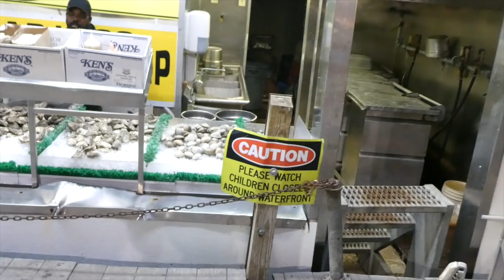Hoa Thịnh Đốn - Washington DC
Đây là những đoạn clip còn xoát nhưng không làm video được. Các bạn xem cho vui nhé.

Some of the short clips from my business trip to Washington DC. Not enough to make a full video so please just enjoy.